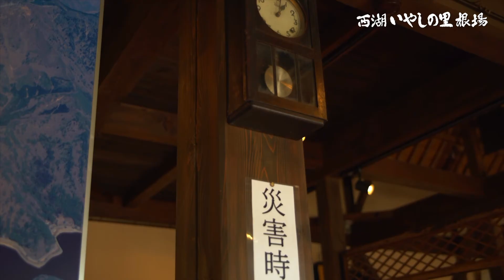西湖いやしの里根場”春”ダイジェスト 施設編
西湖いやしの里根場は、古き良き時代の茅葺き屋根の集落を再現した観光施設です。現在は21棟の特色ある施設から構成されています。春の映像とともにご紹介いたします。
西湖いやしの里根場”春”本編（約15分）